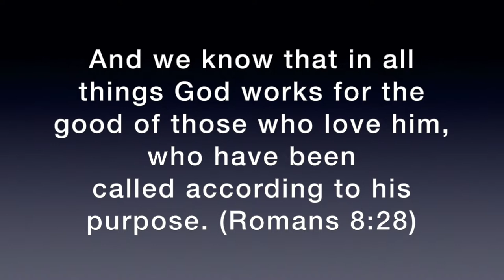God Wastes Nothing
God has everything planned for you and His promise from Romans 8:28 confirms it. Be encouraged!